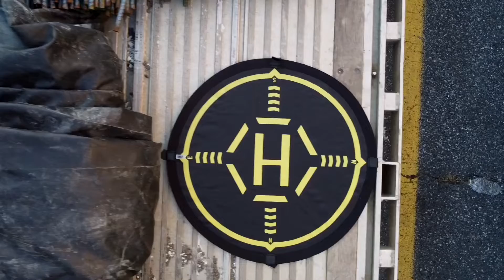The ONE9 (Former Pilot) Truck-stop Perryville Maryland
As the title says, this is now a ONE9 Truck-stop.  Unfortunately this was taken before the change and still shows it as The Pilot, but the layout is the same.